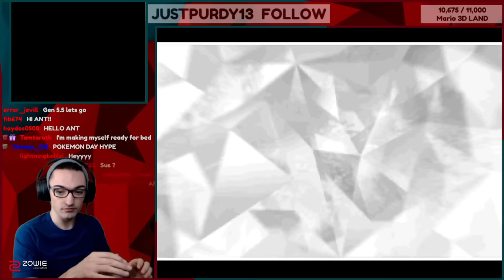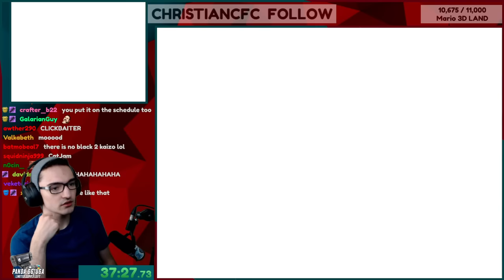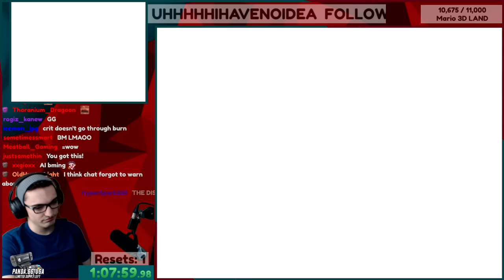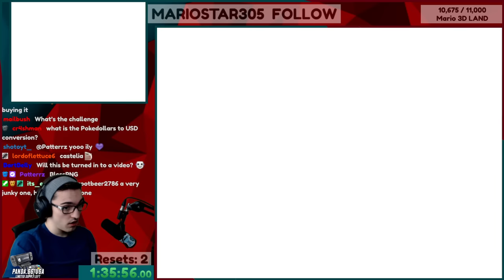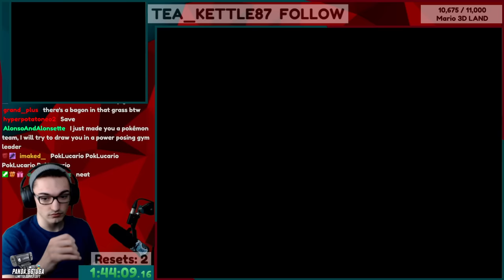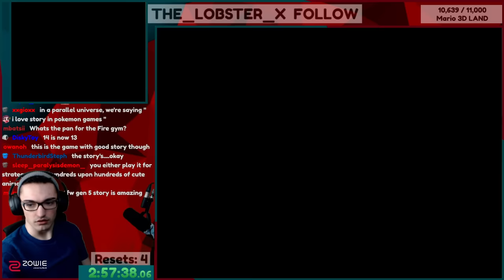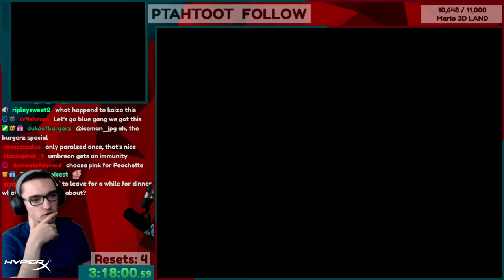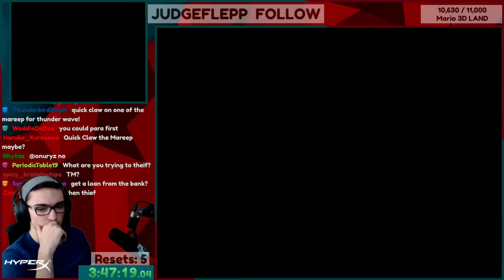Pokemon BUT you need to pay to evolve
Can I beat Pokemon Blaze Black if I have to pay to evolve my Pokemon?